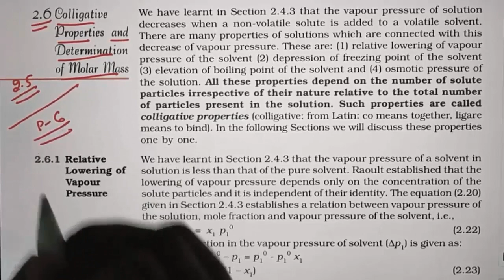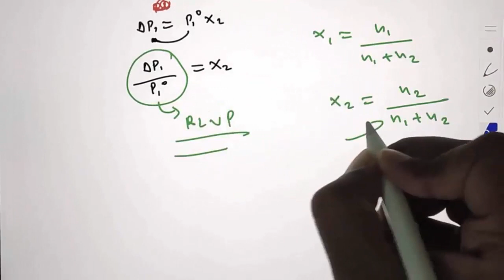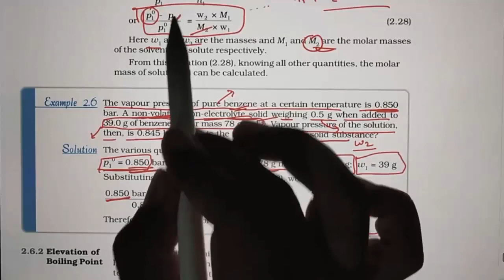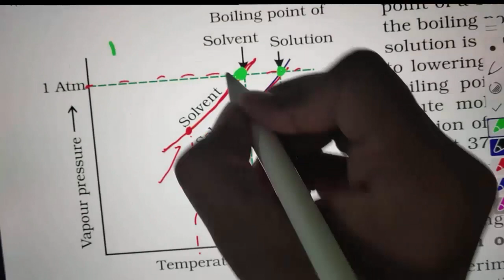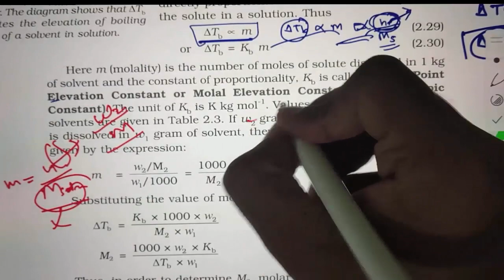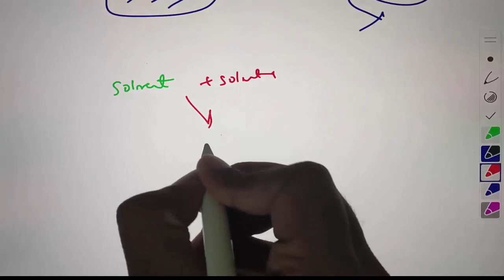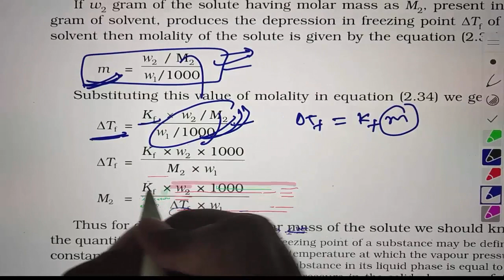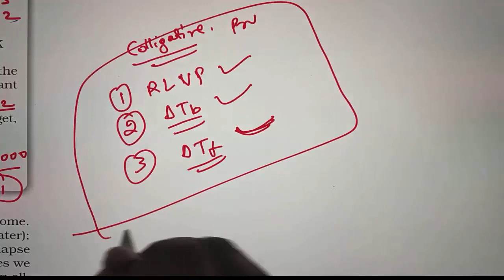Solutions Part-6 (Colligative properties) Physical Chemistry NCERT class 12 Board | JEE NEET | Hindi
Is video main Physical chemistry NCERT ke chapter solutions (Colligative Properties :-  Relative Lowering of vapour pressure- RLVP, Elevation of boiling point, Depression of freezing point ) ko detail main Hindi main explain kiya gaya hai which is useful for class 12th board students as well as IIT JEE Mains and NEET aspirants.

Jinko  chemistry ki membership  lena h wo mujhe whats app p message kr sakte h  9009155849.

Video made by singh sahab
credit: NCERT book

Video lectures link of  class 12th  organic chemistry
chapter 11 (Alcohols, Phenols, and Ethers)

link of organic chemistry chapter 13 amines class 12th

Link of chapter 15 polymer